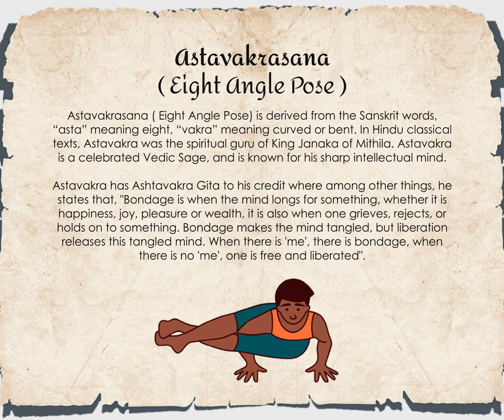Astavakrasana History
A narrative exists that while he was in his mother’s womb, he had the power and courage to correct his own father, Kagola who was reciting the Vedas incorrectly. His father, the spiritual guru of King Janaka (father of Sita) was also known for his wisdom and knowledge. However, his ego was hurt for having been corrected by his unborn son, and in anger, he cursed his son eight times who was later born crippled at 8 places in his body. Thus, he was named Astavakra. This name translates as asta meaning 'eight', and vakra meaning 'bent'.

Astavakra continued to learn and gain knowledge despite his physical condition. At a very young age, Astavakra’s father was defeated in a debate and as a consequence, was killed. Being a faithful son, Astavakra, at the age of 12, decided to take the long and challenging journey to King Janaka’s court to save his father, without giving a thought to his limitations. At first, the people at the court laughed at his crooked appearance, but once he spoke and shared his spiritual knowledge, they discovered he was incredibly learned, intelligent, wise, and deeply insightful.

To read more about the history of Ashtavakrasana (Eight Angle Pose), please